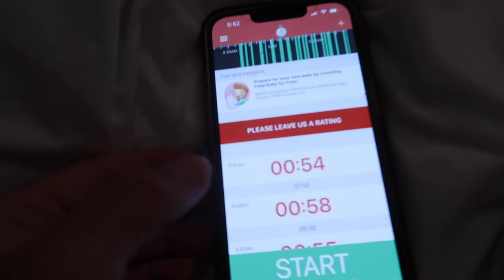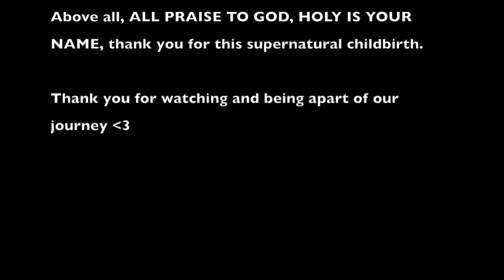Our SUPERNATURAL childbirth | Positive Labour & Delivery Water Birth (natural & unmedicated)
We're excited to share our supernatural birth of our first born son with you all. This is extremely raw and vulnerable for us to share and out of our comfort zone but felt God instill in us to share our testimony and story with you all and how present and alive he was through it all.

God is always good, his love never fails and he is always with us.

Share your thoughts and prayers below !!! Many blessings to you from our family.

The G Family